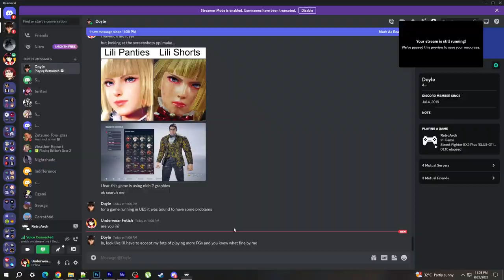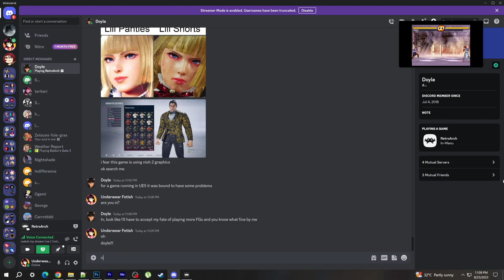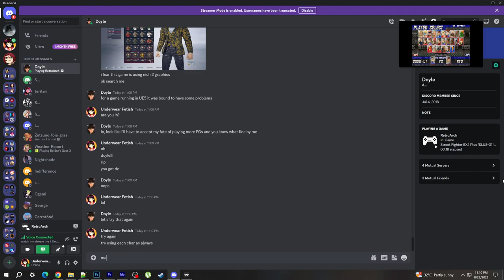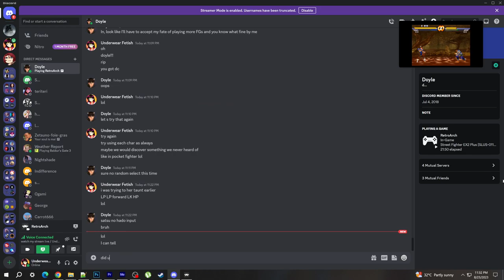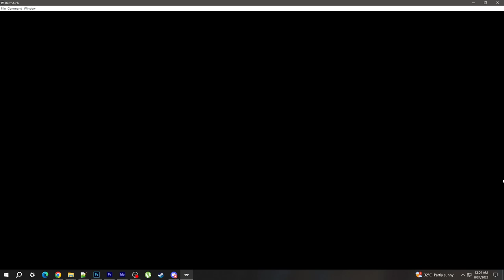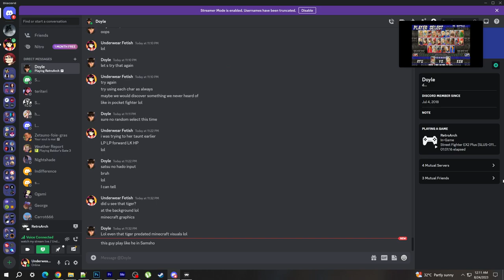60 MINUTE ONLINE MATCHES IN RETROARCH 2023 - STREET FIGHTER EX2 PLUS (PLAYING AS CHUN LI)